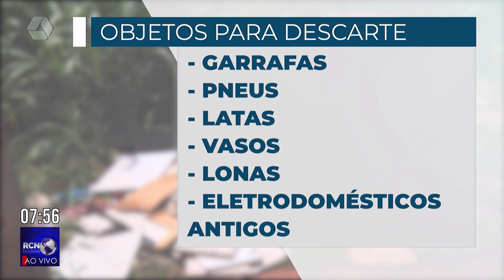Moradores reclamam de lixo jogado em via pública em Três Lagoas